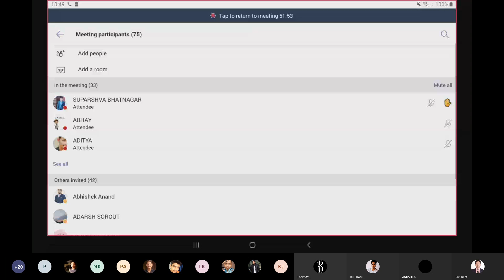LECTURE 1: INDEFINITE INTEGRATION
INDEFINITE INTEGRATION FOR JEE MAIN AND JEE ADVANCED